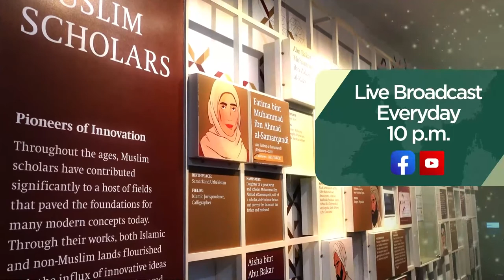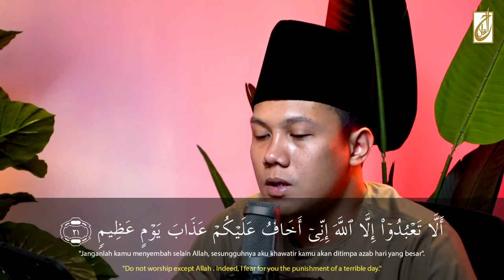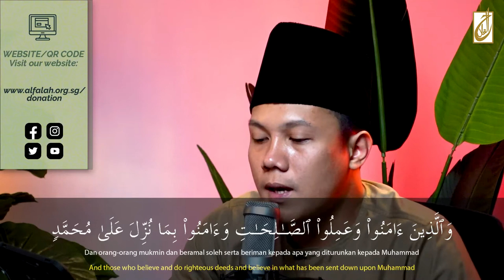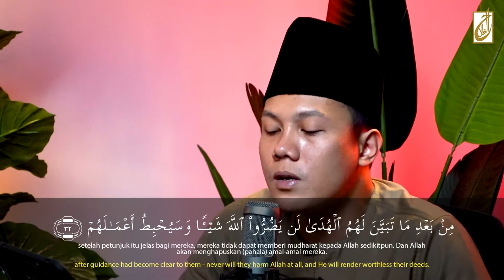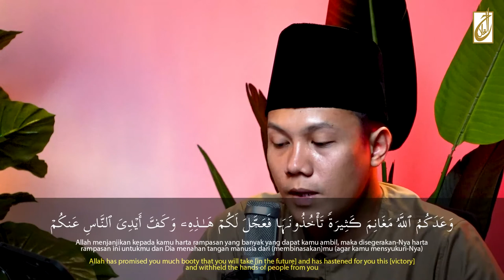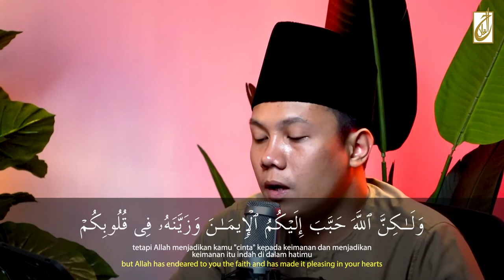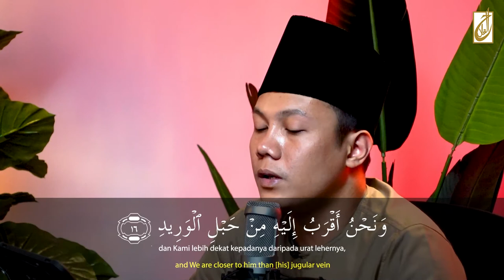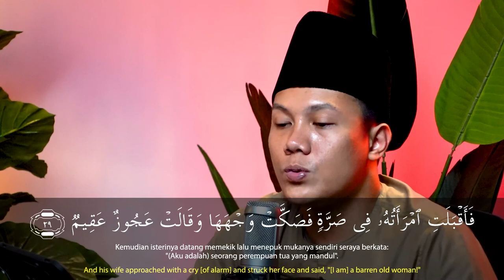Read and Listen | Al-Quran Recitation [Juz 26]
Alhamdulillah! ⁣
On this last few nights of Ramadan, let's continue to recite Al-Quran together. Join us every night on Facebook and Youtube.